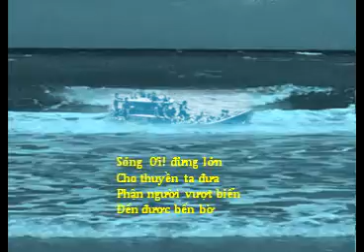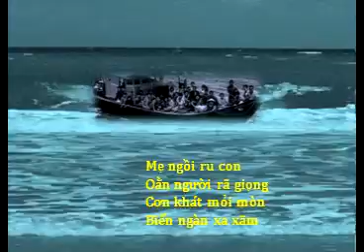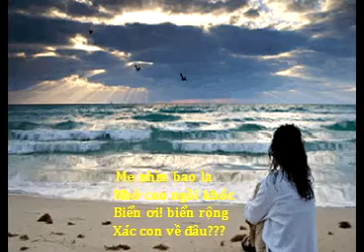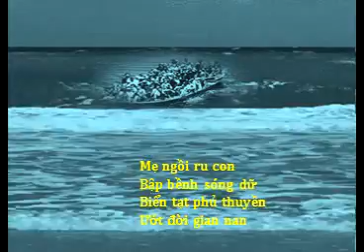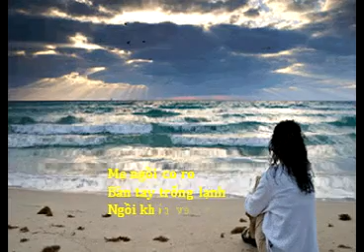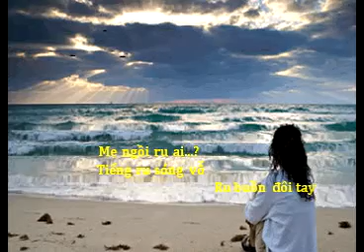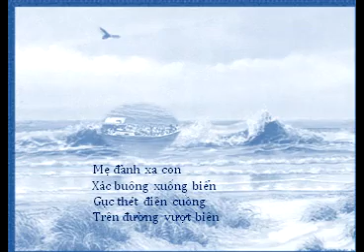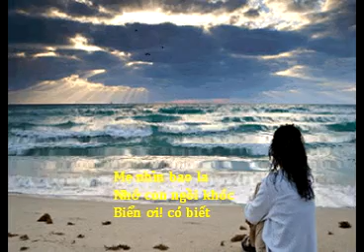LOI RU SONG VO 001